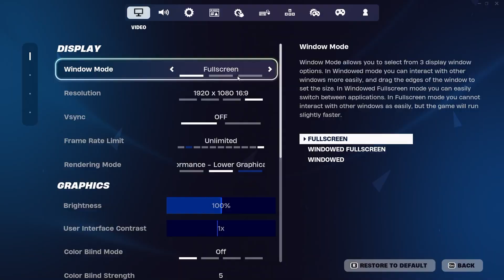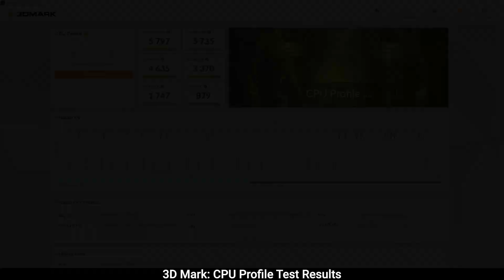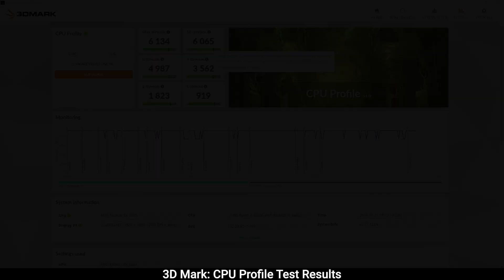Ryzen 5 5600G Gaming: Stock vs PBO Performance Compared (Ft. RX 6600)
Dive into the gaming capabilities of the AMD Ryzen 5 5600G as we put it through its paces in a head-to-head comparison of Stock settings versus Precision Boost Overdrive (PBO). Watch as we test nine popular games to see how PBO can push the limits of this powerful APU. Whether you’re a casual gamer or a performance enthusiast, this video will give you a clear view of what to expect from the Ryzen 5 5600G in real-world gaming scenarios. 🎮🔥🖥️

⏱ Timestamps ⏱
00:00 Alan Wake 2
01:00 Counter-Strike 2
02:00 Cyberpunk 2077
03:00 Fortnite
04:00 Hogwarts Legacy
05:00 Horizon Forbidden West
06:00 Starfield
07:00 The Last of Us Part 1
08:00 Valorant
09:00 3D-Mark CPU Score

🔧 SPECS 🔧
RAM- 2x8GB Patriot Memory Viper Steel DDR4 4000MHz
Graphics Card- ASUS DUAL RADEON RX 6600 V2 8GB GDDR6